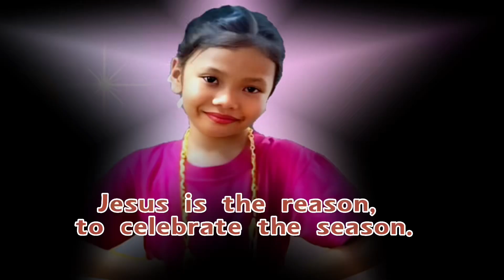Watching 2022 Christmas Cantata @Seoul Korea